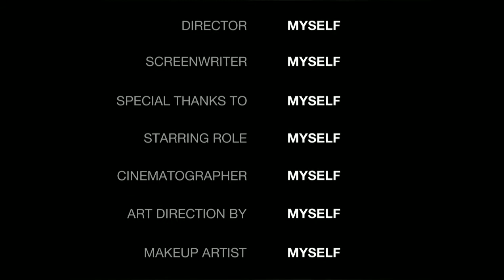For first time I'm playing Marvel Contest of champions and I got Spider-Man classic||I SD gamer.